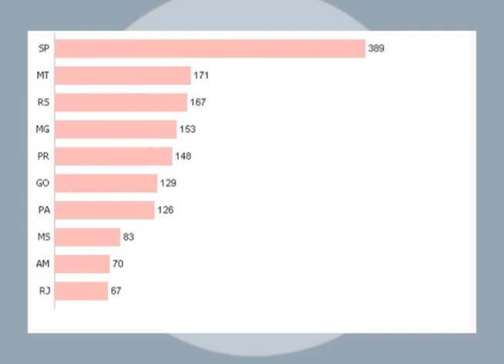ESTADO DE MT OCUPA SEGUNDA COLOCAÇÃO NO RANKING DE ACIDENTES AÉREO